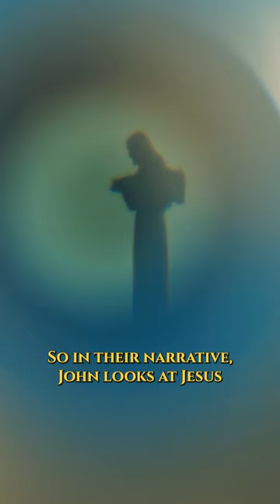Mandaeans believe Jesus is a "False Messiah"; John the Baptist refuses to baptize Jesus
Mandaeans believe Jesus is a "False Messiah"
Delve into the lesser-known narrative of John the Baptist and Jesus in this captivating video. Explore the tension between the two figures as John initially refuses to baptize Jesus, questioning his claims. However, with a divine message, John reluctantly performs the baptism, setting in motion a series of events that will change their lives forever. Join us on this enlightening exploration of Mandaean Scripture and discover the untold story of John the Baptist's refusal to baptize Jesus.